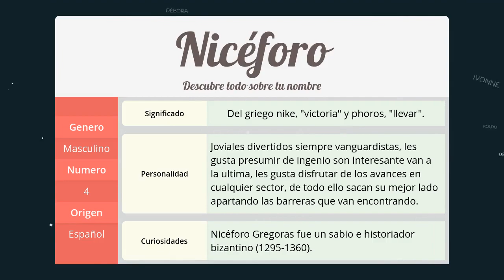Significado de Nicéforo, nombre Español para tu bebe niño o niña (origen y personalidad)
Descubre el significado del nombre (Español) Nicéforo y el origen de su procedencia. En la fuente original podras descubrir la personalidad y algunos datos curiosos del nombre para tu bebe.